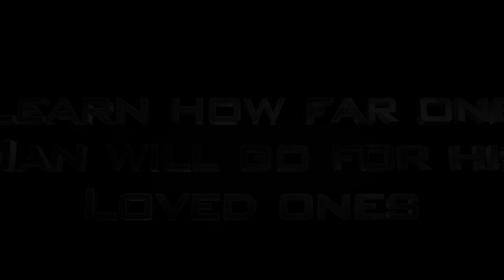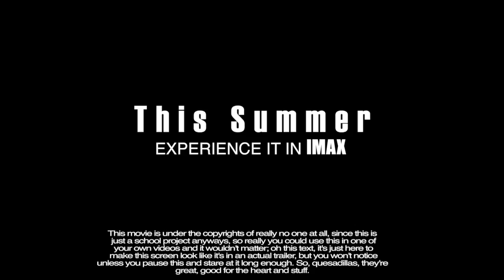Midland Valley High School Movie Trailer "Soldiers Under Fire Trailer"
Karson Harsey
Carson Evans
Jonathan Russell
Colton Shealy